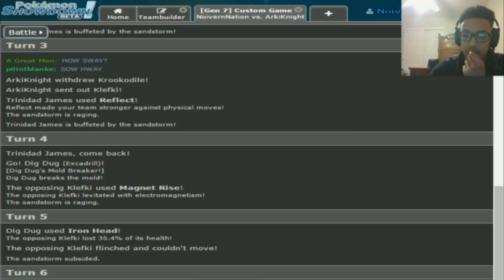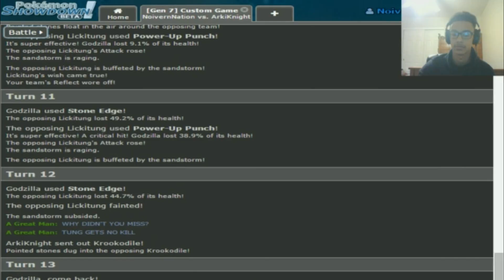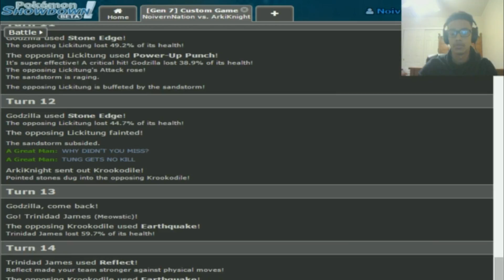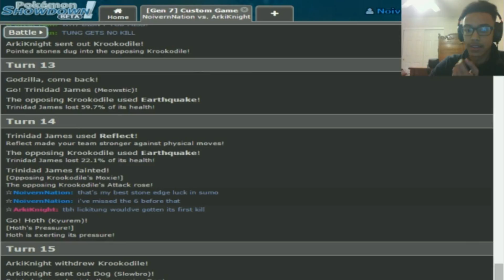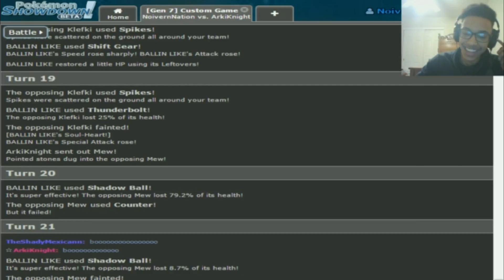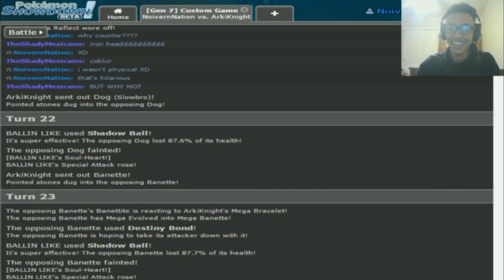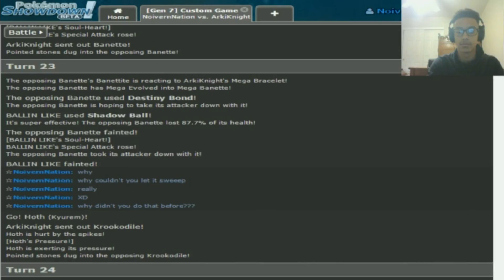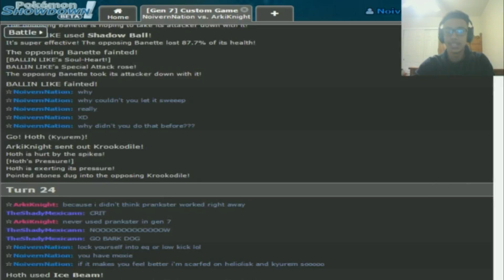ABA Week 6 Nevada Noiverns (5-0) vs. San Antonio Victreebels (1-4) "Magearna wants trade revenge"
Ayeee what's up Mini Nation, here we are with our Week  6 battle in the ABA, I won't be doing Team Preps for this league so bear with me. Hope you enjoy the battles in the league that i created!!! Let's hope we can start better than last season's 1-6 start to the season!

Opponent

Teen Titans Theme Remix by Attic Stein Beats
Darth Vader Theme Remix by Attic Stein Beats

Attic Stein Beats